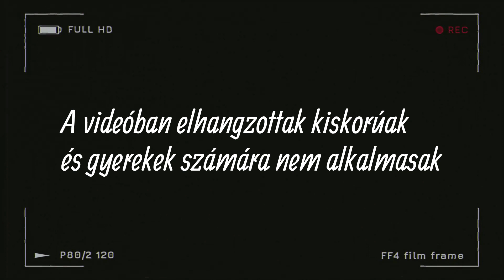A magyar vámpír rejtélyének feltárása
Sokan beszélnek külföldi sorozatgyilkosokról, de nekünk is megvan a sajátunk, aki nem volt kíméletesebb áldozataival, mint külföldi társai